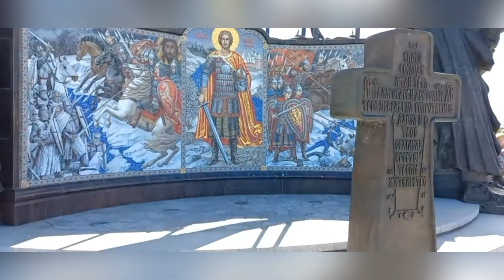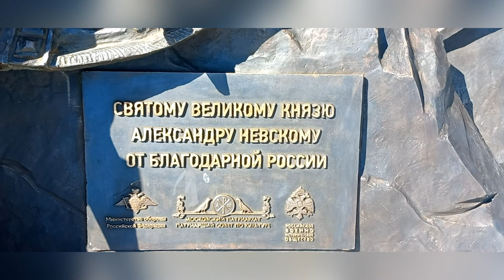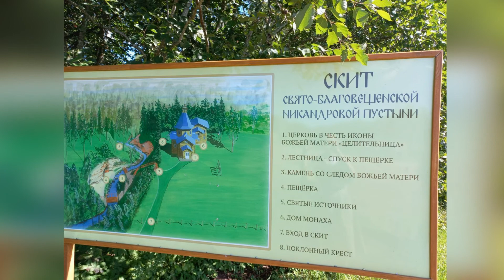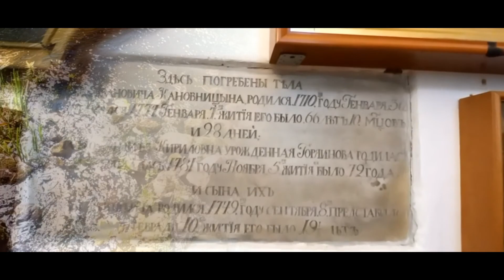ПУТЕШЕСТВИЕ ПО ГДОВСКОМУ РАЙОНУ ПСКОВСКОЙ ОБЛАСТИ/ ЛЕДОВОЕ ПОБОИЩЕ/ТРУТНЕВСКАЯ ПЕЩЕРА С ЛЕГЕНДОЙ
Путешествие по Гдовскому краю Псковской области, и это прекрасное путешествие подарила наша Юленька, за что я ей благодарна. Гдовский район расположено в северной части Псковской области. И есть там деревня САмолва (какое красивое название- саМОЛВА, как будто САМА МОЛВА расходится волостям и селам) В Этой деревне проходило знаменитое ЛЕДОВОЕ ПОБОИЩЕ, где сейчас воздвигнут памятник этому событию и Святому Князю Александру Невскому. И далее нас Юлечка унесет, в Трутневскую пещеру, со своей легендой, и в деревню Ветвеник, расположенной на берегу Чудского озера, (Псковское море) где стоит белоснежный Петропавловский храм, со
звоном колоколов , построенный в начале ХХ века.
И Благодаря ВАМ буду знать, какими видеороликами заполнять свой канал.
Ваша Наташа.